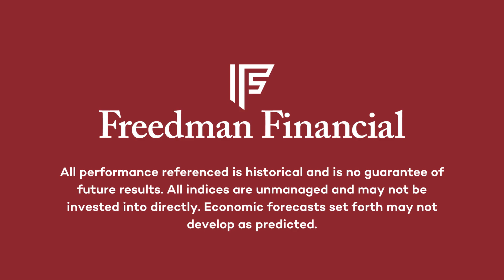4-26-24 Dollars & Sense, Book Your Flight, Pack Your Bags, and Enjoy Traveling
Dollars & Sense is a financial podcast designed to provide listeners with “Financial Advice in a Language You Can Understand.®” Created and hosted by Marc Freedman, President and CEO at Freedman Financial, he discusses timely topics that help individuals and families make smart financial decisions.

Count on lots of energy, candid discussion, and a few laughs. It’s no wonder people have been checking out his Podcasts for more than a decade!

Tracking # 570844